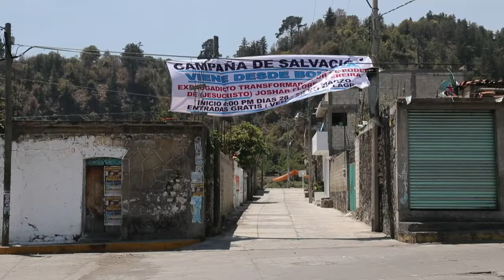Pese a peligro, vecinos de volcán Popocatepetl no piensan irse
El gobierno de México se mantiene atento por la actividad del volcán Popocatépetl, ubicado en el centro del país. Pero los pobladores realizan sus actividades de manera cotidiana, sin que se observe una mayor presencia de las autoridades o se suspendan las clases.